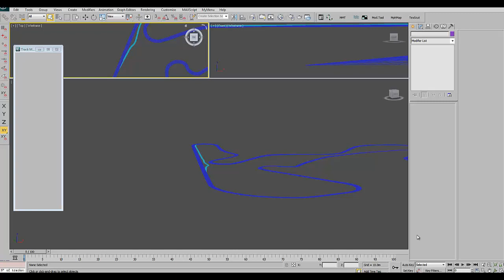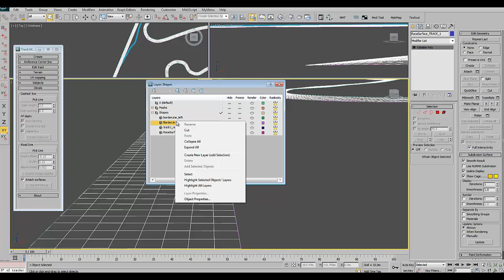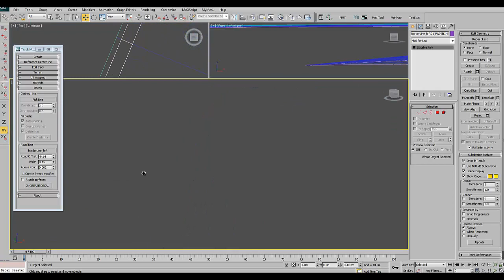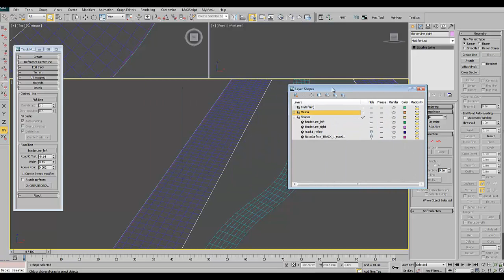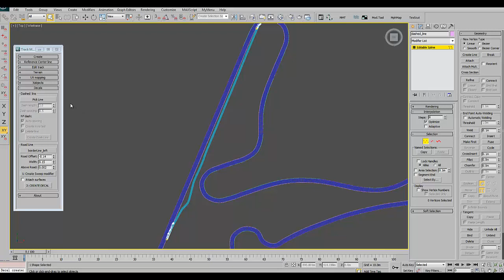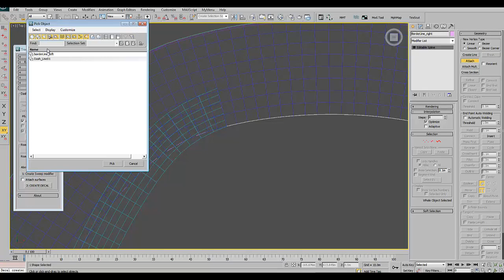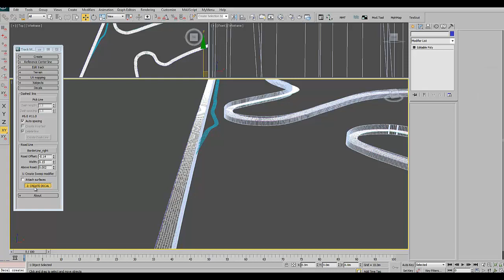SplineTrackMaker - Create paint lines decals